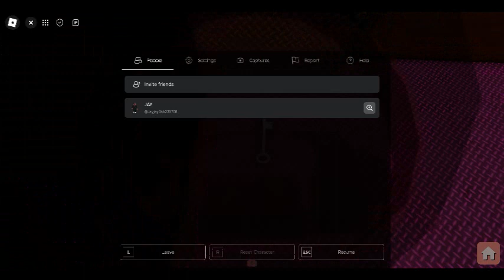PIGGY BUILD MODE SEASON 5 INSOLENCE BUNNY STORY TRAILER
Distorted Chapter